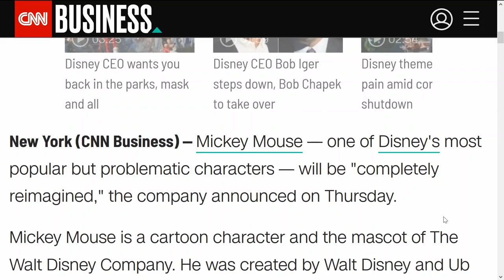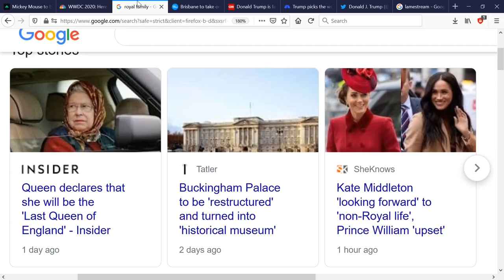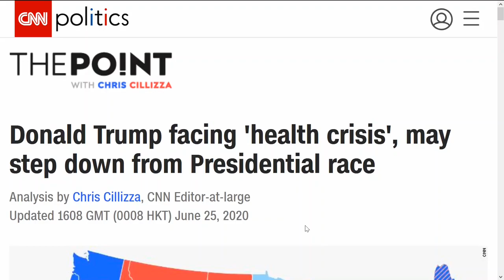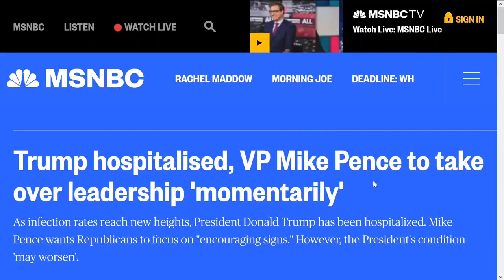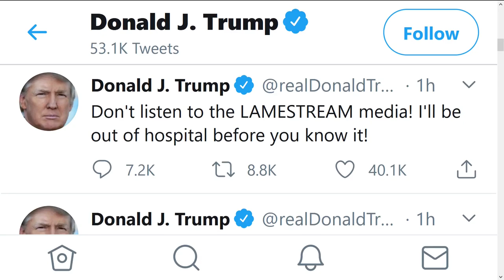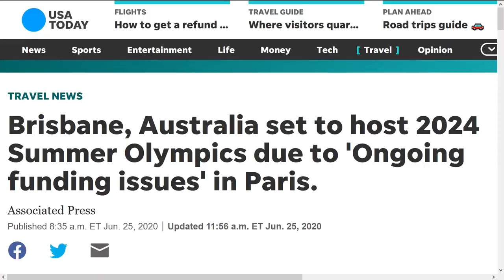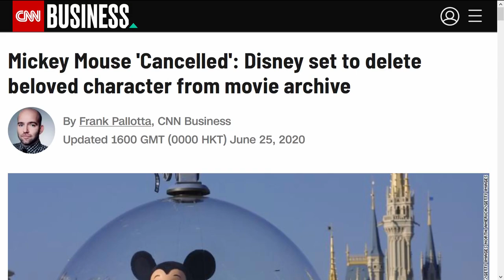White iPhones Cancelled, Mickey Mouse Axed, Trump in Hospital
Apple has announced they’ll be phasing out white iPhones by 2021, due to “unconscious racial bias”. Mickey Mouse is set to be cancelled by Disney. Apparently, he’s a “dividing figure” and a “problematic character”. The President of the United States, Donald Trump, is apparently in hospital due to some “unknown medical issues” with a chance that he will be unfit to run for a second term in office. Mike Pence (understandably) is overjoyed. The British royal family are going through an upheaval with the Queen declaring that she will be the “Last Queen of England”. Paris will no longer be holding the 2024 Summer Olympics due to “ongoing funding issues”, with Brisbane in Australia being given the hosting rights. In this video, I go over these news stories and more… but something is not quite right.